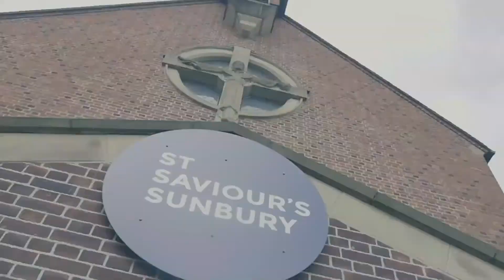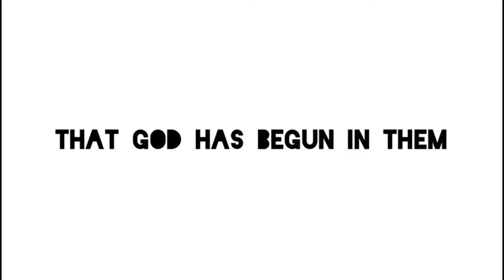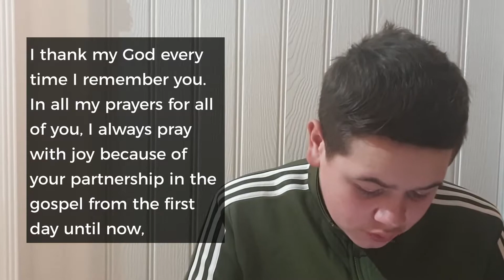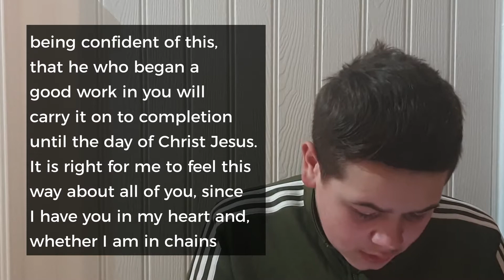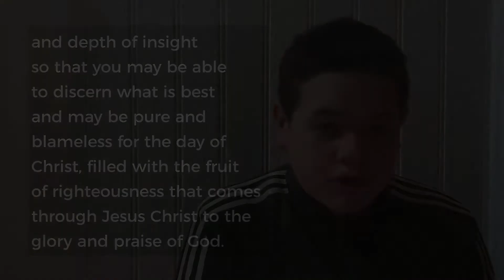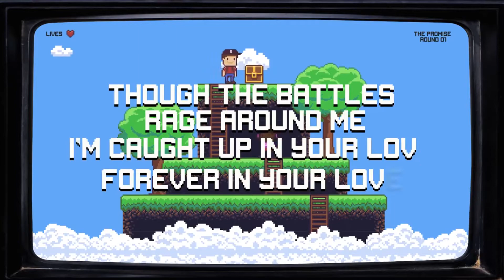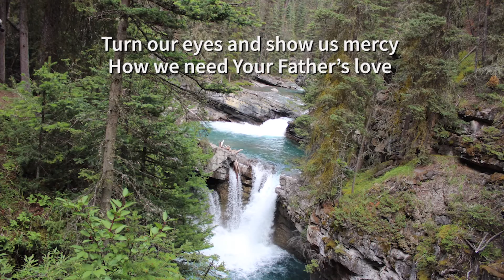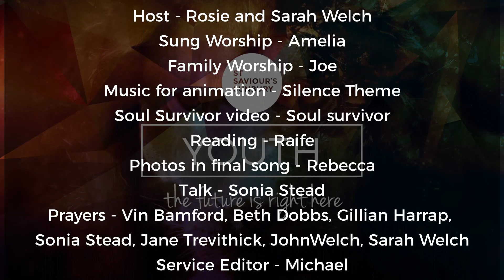St. Saviours Sunbury Online Service - 31st January 2021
The Youth takeover todays service and lead us into God's presence.